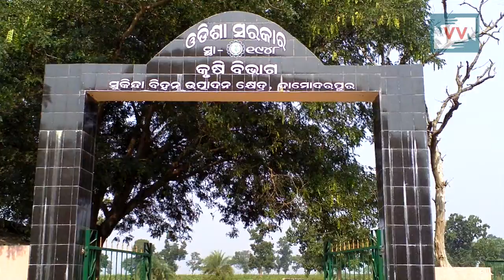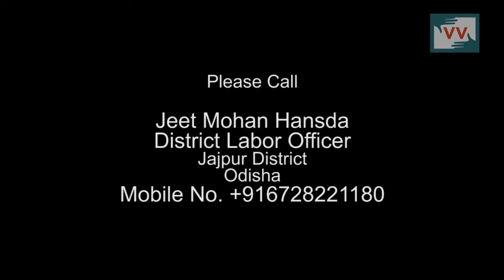Life of workers in paddy farm are becoming miserable at Damodarpur, Odisha - Biswanath Reports